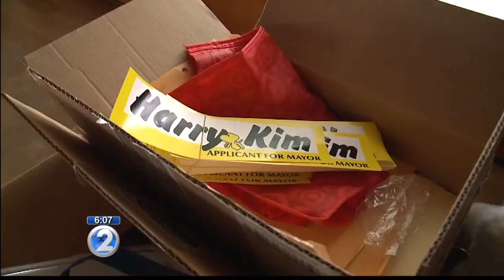Get 2 Know: Hawaii County mayoral candidates Wally Lau, Harry Kim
Of the leading candidates running for Hawaii County mayor, one held the seat for eight years while another has never been elected into office.